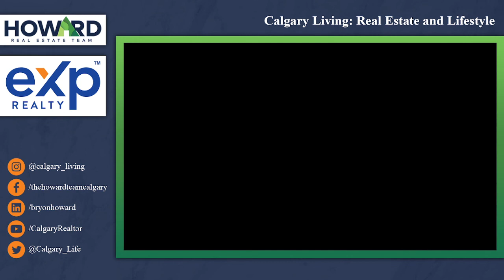Calgary Living - Oliver Froom on the Show | The Howard Team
Calgary Living presents  In this episode, Bryon talks with Oliver Froom of OBTX air where they discussed on Oliver's life in Calgary as well as his overall experience with OBTX air.  Enjoy listening to this episode and follow us for more conversations on Calgary.

00:00 Introduction
00:52 Oliver Froom tells how did he came to calgary
01:43 Bryon asks Oliver why did he choose calgary
03:10 Oliver tells what he doesn't like about calgary
04:01 How did covid affected Oliver
04:48 Oliver tells about his real estate background
09:11 Bryon asks what would Oliver prefer being invisible or flying
10:13 Oliver answering to bryon questions how is being service and market related
13:24 Acitivities Oliver likes to do calgary
15:25 Why/Why not Oliver staying in calgary
17:12 Advice to younger self and Message for listners how to reach out